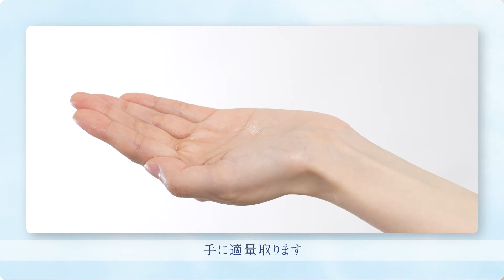化粧品の基本的な使い方～化粧水（ハンド）～